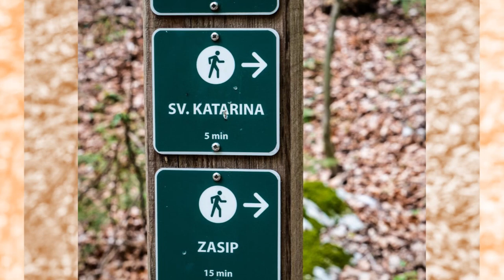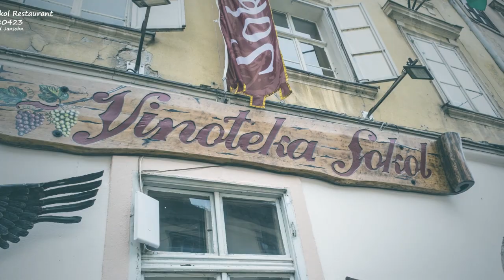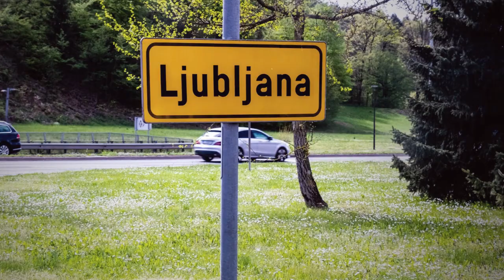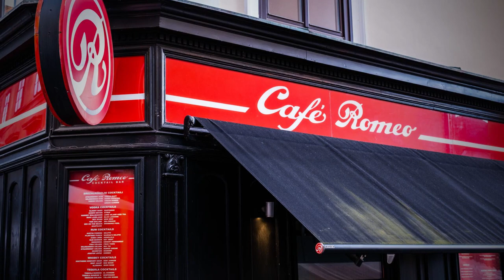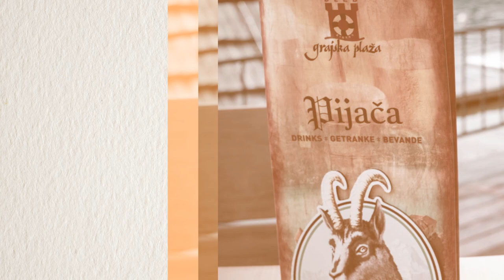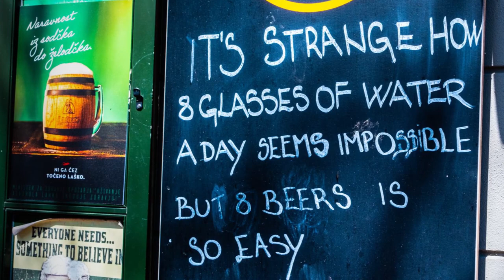BFEET II Slovenia 260423 290423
This is Volume II of the now internationally renowned (!) BFEET.
Viewers will recall BFEET means "Berthy and Fred's East European Tour"" (LOL!), which included a detour into Germany, but East Europe featured more heavily than Germany (as to which see Volume I).
Berthy is my partner and I am Fred!
Volume II is the Slovenian leg, largely set in Ljubljana, with side trips to the picturesque Lake Bled and awesome Vintgar Gorge areas.
The "mechanics" behind this slide show were rendered possible with my Photoshop Elements 2023 program and its wonderful sharing options that convert what are mostly "happy snaps" into a quasi-professional exhibition. There are more volumes to follow. Enjoy!!! We did. LOL!!!